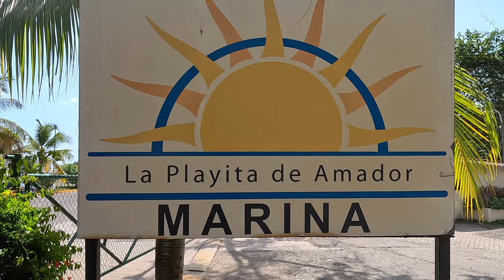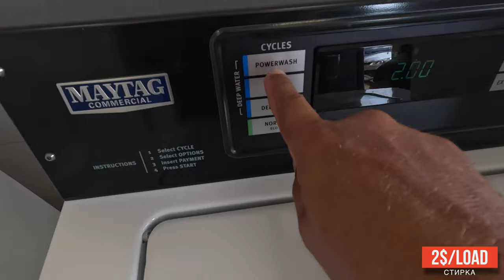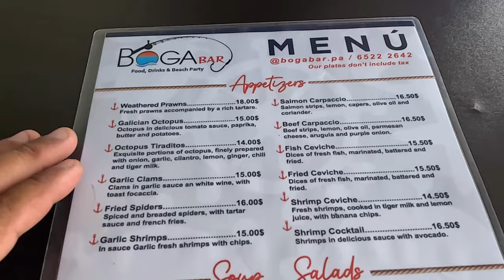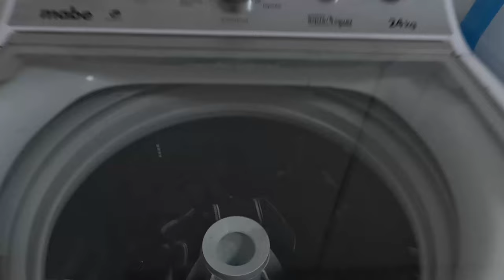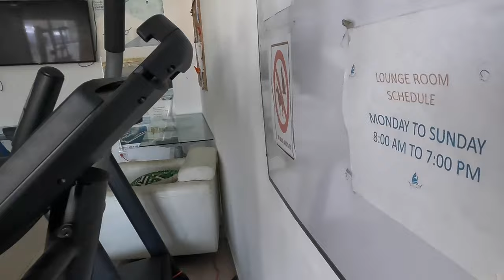🌊 90-Day Panama Sailing Adventure | Explore Panama's Hidden Gems in 4K UHD 🌊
⛵️ Join me on an incredible 90-day sailing journey aboard as we discover the hidden treasures of Panama! This breathtaking 4K UHD adventure takes you through the iconic Panama Canal and into the heart of Panama's most stunning anchorages. From the peaceful La Playita Anchorage to the lively Balboa Anchorage, experience the diverse marine life and spectacular landscapes that make Panama a sailor's paradise.

🏝️ Explore Panama's top marinas:

Balboa Yacht Club and Balboa Marina – where the yacht life thrives 🌟
Tips on the best locations for Pacific crossings and ocean crossings 🌊
Discover where to stay in Panama after passing through the Panama Canal 🛥️
🚤 Marina Coordinates and Contacts:

🛥️ Timestamps:
00:00 Start
01:45 Balboa Yacht Club
07:14 La Playita Marina
12:31 Flamenco Marina
17:17 La Playita Anchorage
22:24 La Brisa Anchorage
24:40 Marina Vista Mar
31:58 Marina Pearl Island to Isla Pedro Gonzáles

🎶 Special thanks to Charlie Montoya for the music!

👍 Like if this video inspires your next sailing trip!